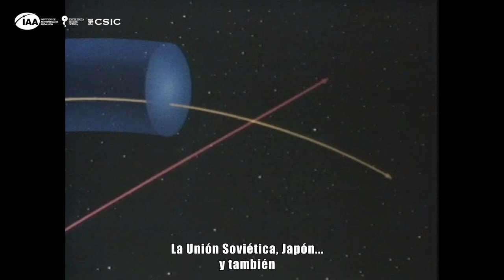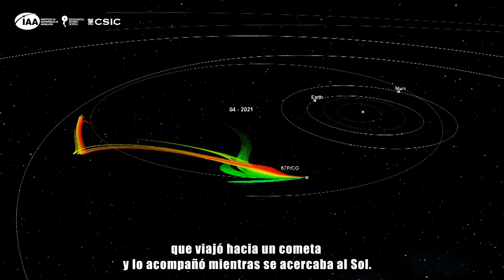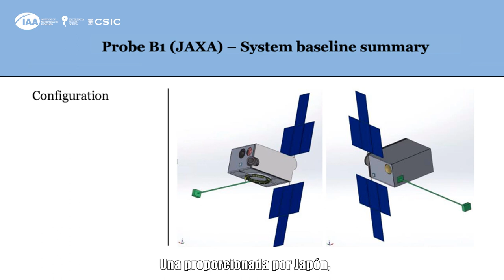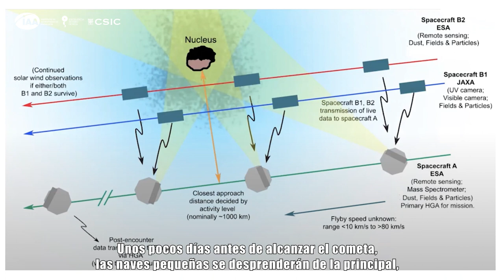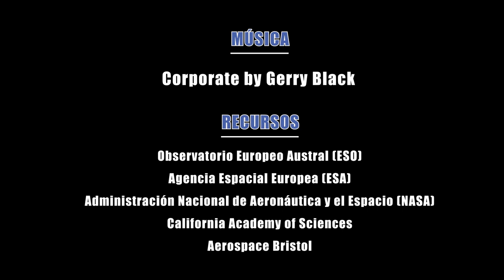Dr. Geraint Jones (UCL) - "Comet Interceptor"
Entrevista realizada a Geraint Jones (Mullard Space Science Laboratory, University College London) durante el Congreso Severo Ochoa - IAA, celebrado en Granada, en el que participó con su charla “The Comet Interceptor Mission – A visit to an ancient world”

Geraint Jones es profesor de Ciencia Planetaria en University College London, universidad donde obtuvo su Bachelor of Science y su doctorado. Es el responsable del Mullard Space Science Laboratory Planetary Science Group y está a cargo de la misión Comet Interceptor de la Agencia Espacial Europea, que se lanzará en 2029. Ha trabajado como co-investigador en las misiones ExoMars 2020 PanCam, Solar Orbiter SWA y JUICE PEP y ha formado parte de los equipos de JUICE JANUS y Cassini CAPS and MIMI instrument teams.

Sus áreas principales de investigación son:

* Interacciones cometa- y polvo-viento solar
* Magnetosferas planetarias; interacciones con anillos y lunas
* Física heliosférica

Entrevista
 - Manuel González
 - Celia Navas

Montaje
 - Celia Navas